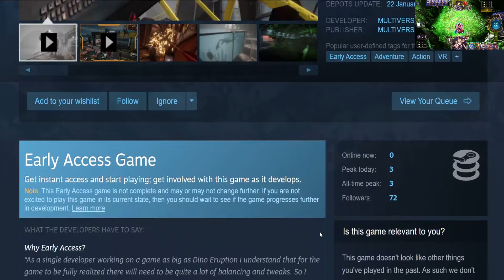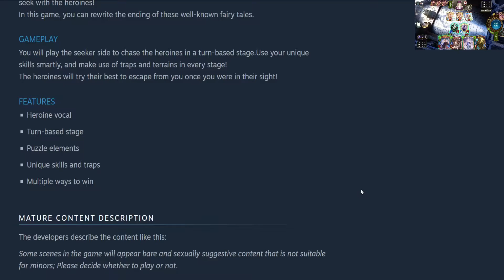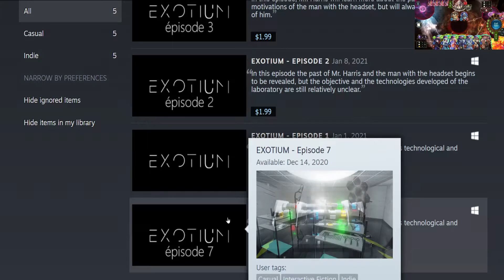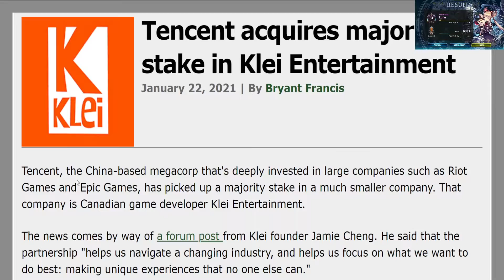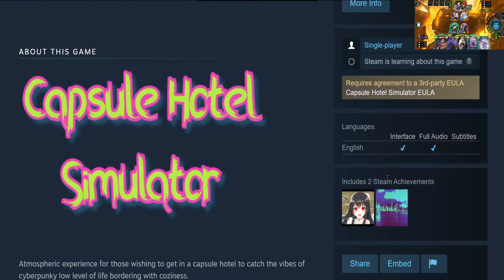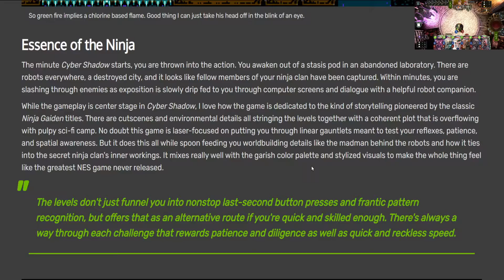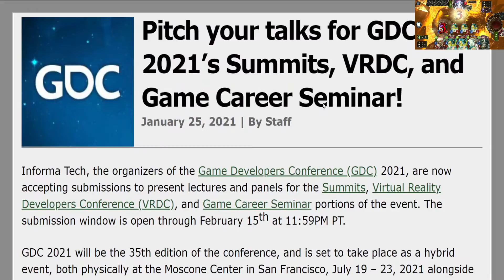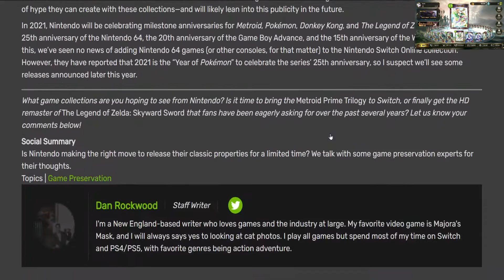🎴Shadowverse CCG #118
"One of my favorite games this year" - IGN